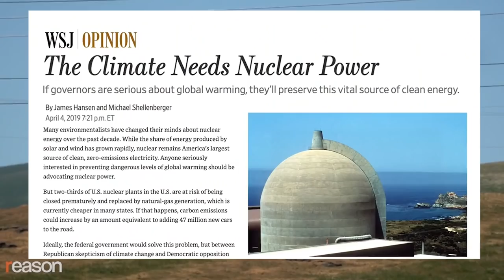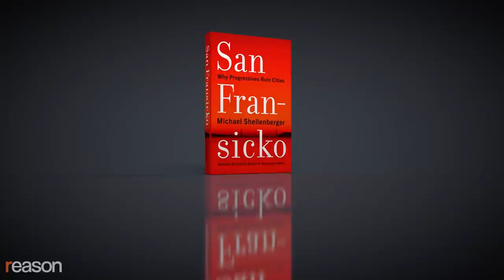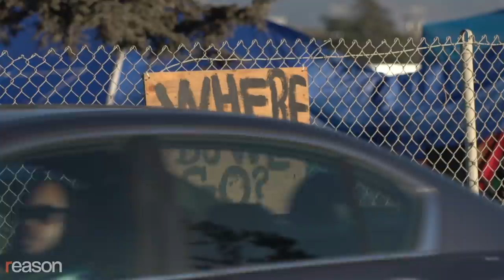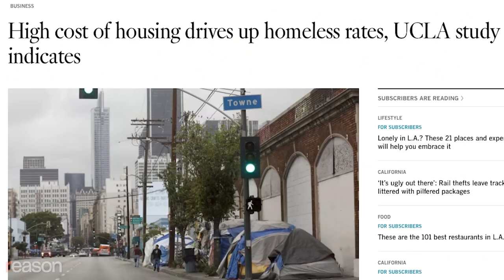How Progressives Ruined San Francisco: Michael Shellenberger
The author of the new book "San Fransicko," says the homelessness crisis is an addiction and mental health crisis enabled by policies that permit open-air drug scenes on public property and prevent police from enforcing laws

"It's time that the reign of criminals who are destroying our city…come[s] to an end,"" said San Francisco Mayor London Breed, a Democrat, at a December 14, 2021 press conference. "It comes to an end when we take the steps to be more aggressive with law enforcement."

We need to be "less tolerant of all the bullshit that has destroyed our city," continued Breed, who declared a state of emergency in the city's Tenderloin district a few days later, leading to an increased police presence in the epicenter of the city's growing homelessness and addiction crisis.

It was a moment that outraged the city's progressive political establishment and was a major turnaround for Breed, who after the police killing of George Floyd in 2020 called for "ending the use of police in responding to non-criminal activity." She was roundly criticized by groups like the Coalition on Homelessness, who called the move an "expansion of strategies that have been tried and failed" that would contribute to the "instability and poor public health outcomes" of people living on the streets.

Michael Shellenberger, author of the new book San Fransicko: Why Progressives Ruin Cities, called Breed's new "tough love" approach a "big step in the right direction." The homelessness crisis, he says, is actually an addiction and mental health crisis enabled by progressive policies that permit open-air drug scenes on public property, prevent police from enforcing laws against crimes, and undermine the creation of a functional mental health care system.

Reason spoke with Shellenberger, who's a Bay Area activist and writer best known for his work on environmental issues and support for nuclear power. We talked about his foray into social policy, his critiques of both progressive and libertarian politics, Breed's new approach, and how Shellenberger thinks America's big cities can clean up their streets without grossly violating civil liberties.

"Why is it that cities that ostensibly care the most about poor people, minorities, people suffering mental illness and addiction…Why do they treat them so terribly?" asks Shellenberger. "Is it a lack of housing? Is it a lack of rehab? What's going on? So [answering those questions is] the reason for the book."

Photo Credits: Pax Ahimsa Gethen, Public domain, via Wikimedia Commons; Michael Shellenberger, CC BY-SA 4.0, via Wikimedia Commons; Drew G Stephens, CC BY-SA 2.0, via Wikimedia Commons; Foundations World Economic Forum, CC BY 2.0, via Wikimedia Commons; Aerospace Technology Institute/Cover Images/Newscom; Gavin Hellier/robertharding/Newscom; Pat Mazzera / SOPA Images/Sipa U/Newscom; John Rudoff/Sipa USA/Newscom; Ron Adar / M10s / SplashNews/Newscom; xnaphotostwo423895 (RM); Tim Wagner/ZUMAPRESS/Newscom; xnaphotostwo423894 (RM)

Interview by Zach Weissmueller, edited by Adam Czarnecki, opening graphic by Regan Taylor.